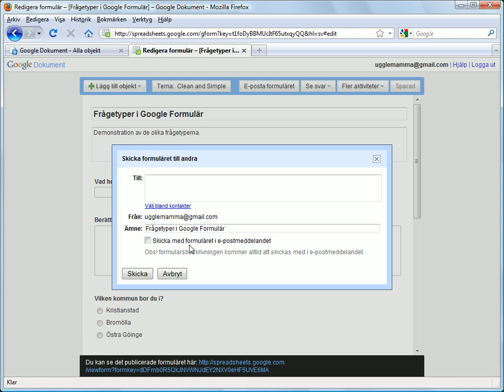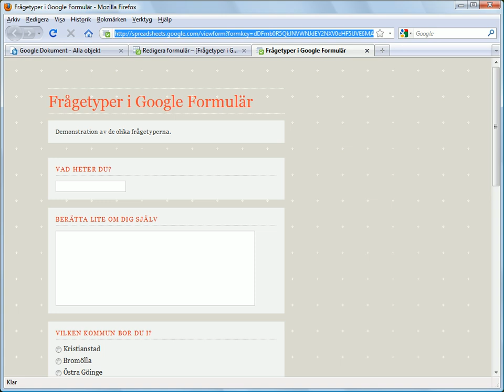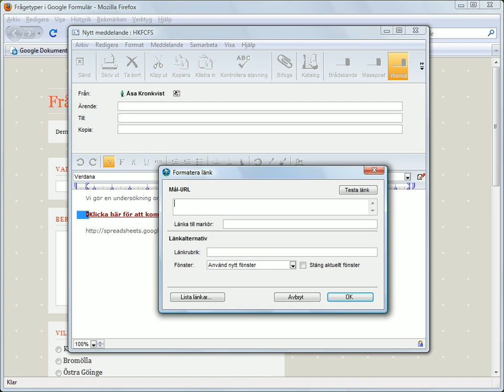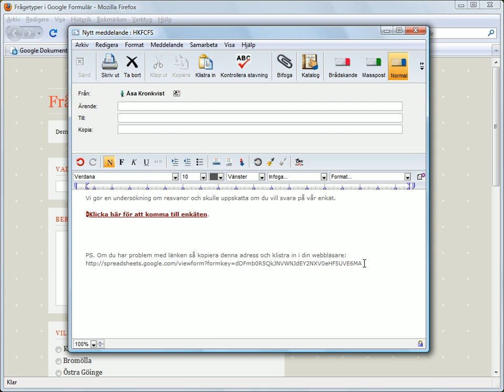Google Form del 4 - Skicka ut din enkät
Du kan skicka ut enkäten inifrån Google Docs, men ofta kan det vara bättre att använda ditt vanliga e-postprogram. Här visas hur du gör i First Class.